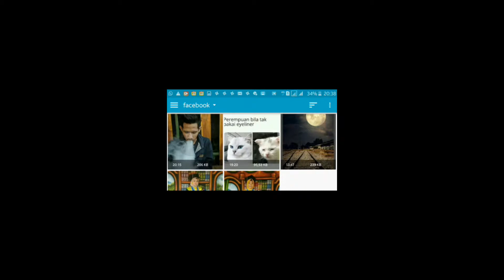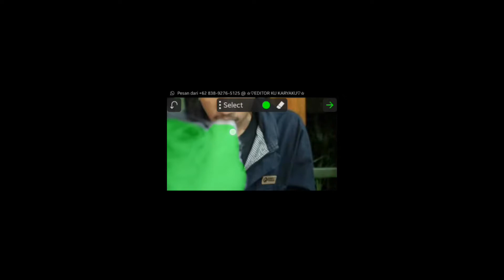Tutorial Edit Warna Asap - Picsaypro